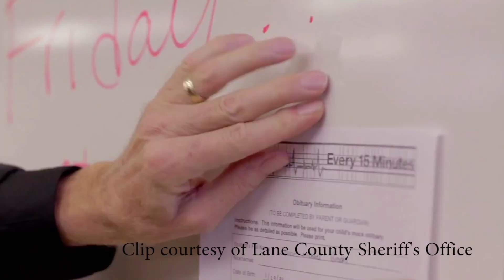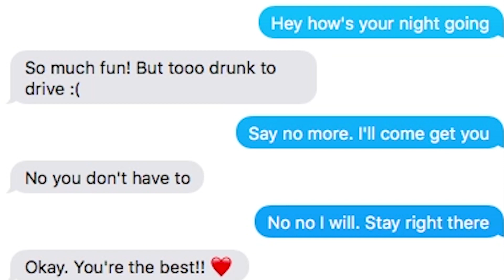"The Every 15 Minutes Effect" - A student explains why she never drinks and drives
Melissa Artobello explains the impact the Every 15 Minutes program had on her life.
By Lainie Fraser